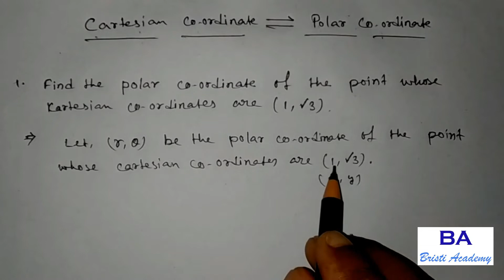Coordinate Geometry 4 || Find Polar Coordinate from Cartesian Coordinate | Diploma 2ND SEM & HS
In this video we will discuss about how to find polar coordinate from cartesian coordinate and find cartesian coordinate from Polar coordinate in a same math.

এই channel এ Diploma 1st year (WBSCTVESD) NEW SYLLABUS অনুযায়ী এবং Class Xii (WBCHSE) এর কিছু  Mathematics এর সমাধান দেওয়া আছে। তাই তোমরা একবার আমার Cnannelটি  Visit করে দেখতে পারো।যদি তোমাদের Videos গুলো ভালো লাগে এবং তোমাদের সাহায্য হয় বা তোমাদের সমস্যার সমাধান হয় তাহলে অবশ্যই Channel টিকে SUBSCRIBE করবে এবং তার পাশাপাশি LIKE & COMMENTS করবে।

Bristi Academy.